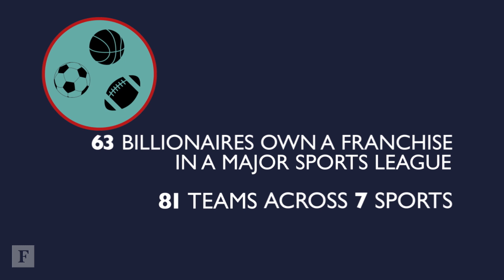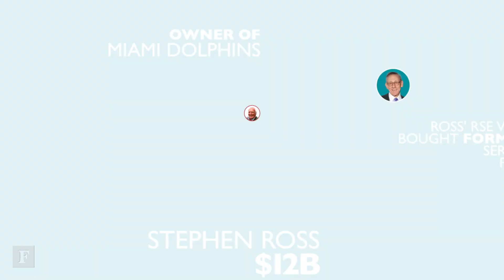Meet The Richest: Billionaire Sports Owners | Forbes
There are now 63 billionaires who own a franchise in a major sports league around the world. Collectively they own 81 teams across seven sports and 12 leagues.